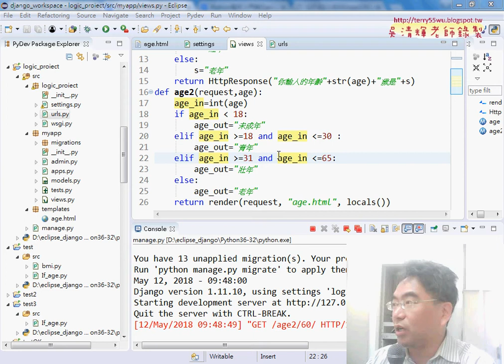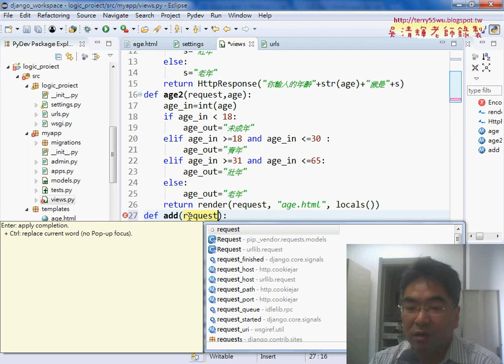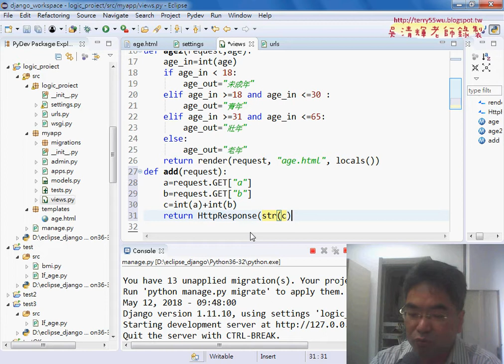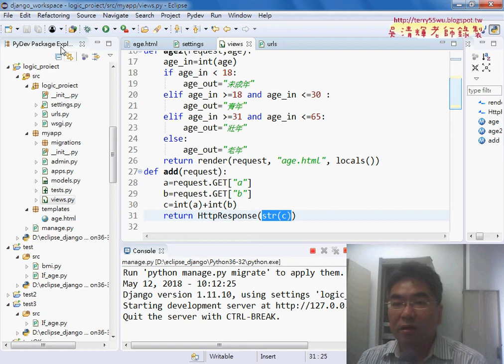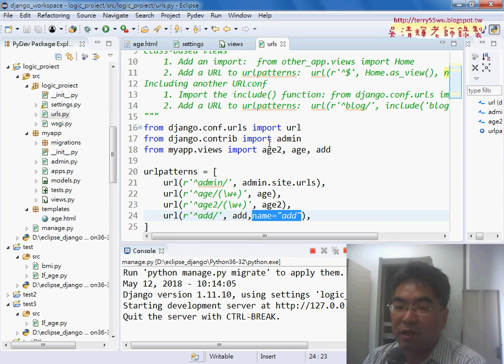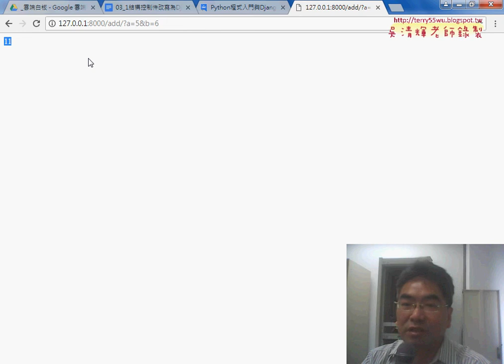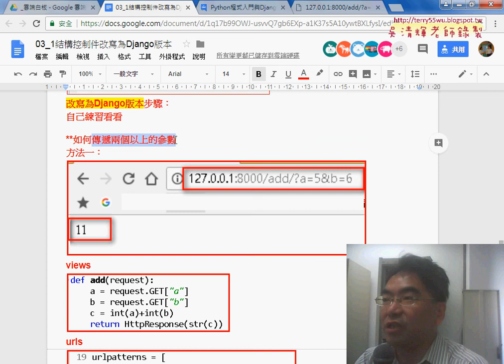03 傳遞兩個以上的參數方法一